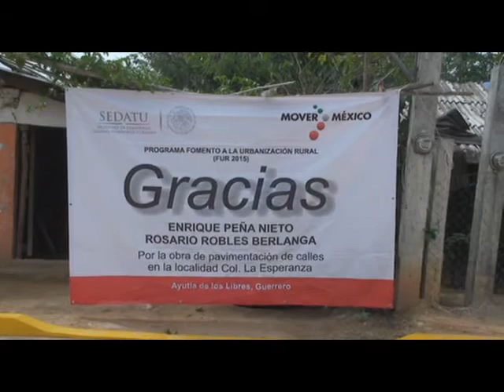INAUGURAN OBRAS EN LA MONTAÑA DE AYUTLA, GRO.